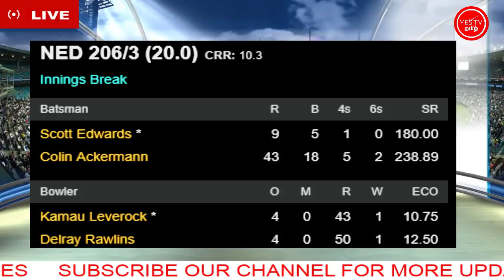CRICKET LIVE | NETHERLAND VS BERMUDA |T20 WC QUALIFIER MAT-36| நெதர்லாந்து/பெர்முடா | YES TV தமிழ்.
CRICKET LIVE | NETHERLAND VS BERMUDA  | T20 WC QUALIFIER MATCH 36 | நெதர்லாந்து /பெர்முடா | டி 20 உலக கோப்பை தகுதிப் போட்டி எண் 36 | YES TV தமிழ்.

NETHERLAND VS BERMUDA  GROUP A

ஐ சி சி டி 20 உலக கோப்பை தகுதிப்  போட்டி எண் 36

VENUE :
DUBAI INTERNATIONAL  CRICKET STADIUM, DUBAI.
நாள்  :  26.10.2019 நேரம் மாலை 4  மணி முதல்.

DON'T MISS!

தொடர்ந்து பாருங்கள் அடுத்தடுத்த நேரலை நிகழ்ச்சிகளை.. எஸ் டிவி தமிழ் சேனலில் உருப்பினராக பதிவிடுங்கள் மற்றும் உங்களின் கருத்துக்களை எங்களுக்கு எழுதுங்கள்.

~எஸ் டிவி தமழ்.
TEAMS:
Netherlands Squad:

Playing XI:
Ben Cooper, Max ODowd, Colin Ackermann, Ryan ten Doeschate, Pieter Seelaar (c), Roelof van der Merwe, Scott Edwards (wk), Timm van der Gugten, Shane Snater, Fred Klaassen, Paul van Meekeren

Bench:

Tobias Visee, Brandon Glover, Antonius Staal, Philippe Boissevain

Bermuda Squad:

Playing XI:

Dion Stovell, Oronde Bascome, Allan Douglas, Delray Rawlins, Janeiro Tucker, Deunte Darrell, Kamau Leverock, Okera Bascome (wk), Rodney Trott (c), Derrick Brangman, George O Brien

Bench:

Terryn Fray, Onais Bascome, Sinclair Smith, Macai Simmons, Charles Trott, Malachi Jones